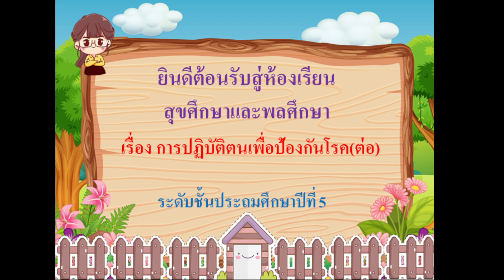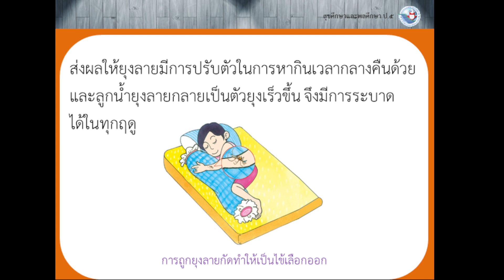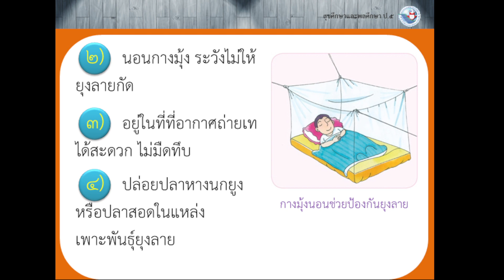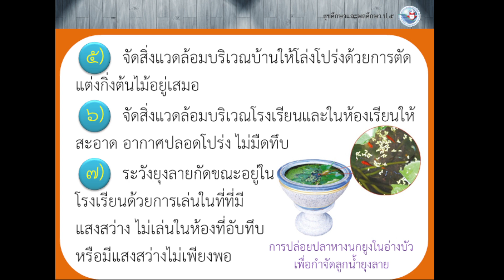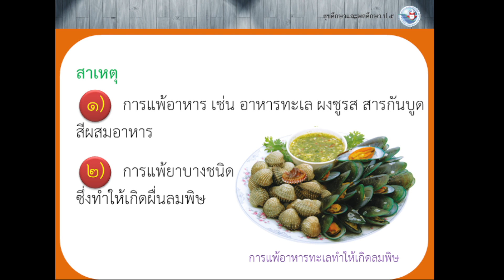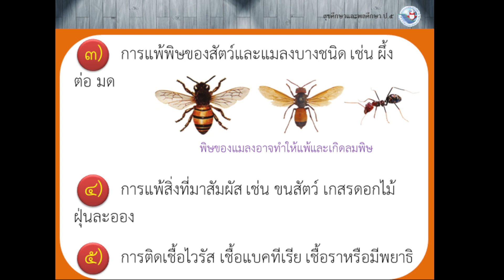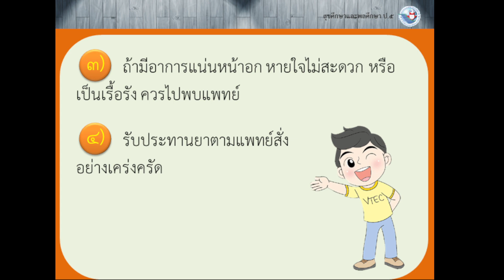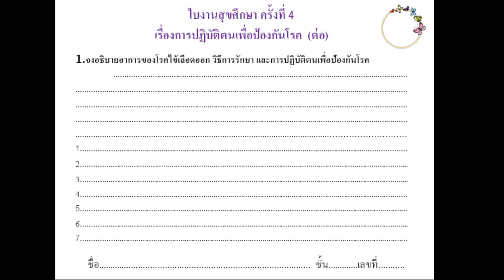วิชา สุขศึกษา ชั้น ป.5 เรื่อง การปฏิบัติตนเพื่อป้องกันโรคต่อ วันที่ 10 สิงหาคม 2564